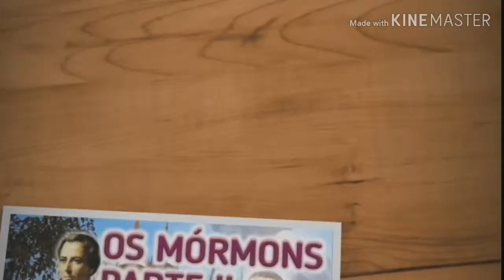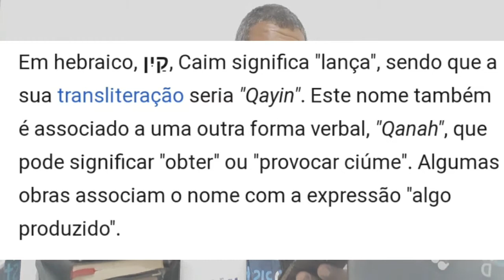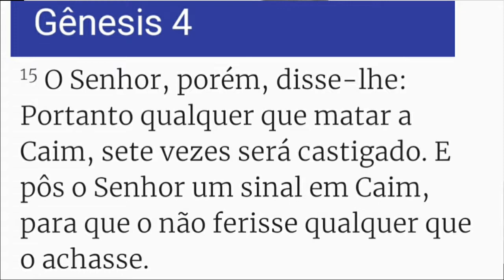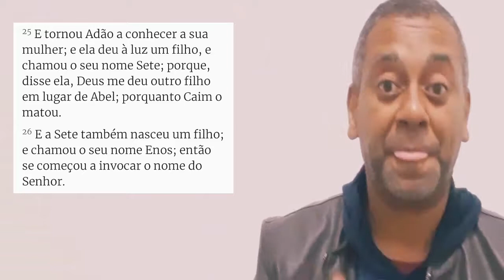DOSSIÊCAIM CAIM ESPOSADE CAIM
Hoje vamos falar de uma Curiosidade que intriga muitos cristãos, QUEM FOI CAIM? com que ele SE CASOU? Vamos bater um papo sobre sua vida e consequências do seu pecado, vamos refletir?

Ola meu irmão em Cristo dispensando apresentações sou Alexandre Passos professor de HERESIOLOGIA dos seminários STESV e IBADEP.
Estudioso há mais de 20 anos das religiões, se propõe a trazer resumos sobre as religiões e compará-las a BÍBLIA sagrada.

Você sabe o que é o PODCRIST?

É um Podcast diário realizado pelo whatsapp que debate os temas mais importantes que atingem a vida do cristão e dá a ele um suporte embasado nas escrituras, ex. Como explicar nosso posicionamento sobre Drogas? Aborto? OVNIS? Dinossauros? Etc.

Temos feito nosso trabalho desde 2011 levando palestras e Estudos Bíblicos aos cristãos, nosso foco é "COMPARTILHAR CONHECIMENTO A TODOS OS CRENTES" sem ferir seus dogmas e ou usos e costumes denominacionais.
Temos estado nos auditorios  seminários e retiros ou Online através dos canais disponíveis.

Porém tudo isso foi realizado até aqui com recursos próprios e estamos procurando parcerias mensais que podem destinar recursos pagos em boleto bancário, se porventura Deus falar em seu coração deixamos as  alternativas disponíveis abaixo:

01. Ajuda mensal Pagamento
 (Cartão, Boleto bancário, lotérica ou on-line
Clique no link ao lado do valor

Podendo ajudar com valores inferiores ou superiores a estes três de base, mensalmente ou exporadicamente.

02. Preferindo transferência
bancária ou depósito:

Alexandre Augusto Silva dos Passos -
BANCO ORIGINAL - 212
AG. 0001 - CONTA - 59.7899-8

03. Adquirindo um de nossos produtos
  Você pode também colaborar adquirindo a assinatura mensal da PODCRISTBOX R$ 79,90  uma caixa contendo até 10 itens para o público cristão:  Vestuário, Decoração, Literatura - Adquira nossos produtos da loja:

Precisamos de sua ajuda!
Para fazer parte desta família, responda esta mensagem dizendo: QUERO AJUDAR que entraremos em contato.

O COLABORADOR  tem acesso a todos os cursos e ou projetos grátis

(PODcast CRISTãos)
 (Aulas e debates) Programação diária que traz esclarecimentos ao povo de Deus sobre diversos assuntos. já chegamos a mais de 1300 temas dos mais diversos.
Debates desde 2011só de 2013 até hoje contabilizamos mil !

PODCRIST NO YOUTUBE ,
Canal informativo, pedagógico com entretenimento saudável, didático e educativo tudo com uma cosmovisão cristã.

PODLESTRAS: Palestras realizadas nas igrejas sob diversos temas fora do comum e do interesse da juventude, músicos, Equipes de louvor e adolescentes.
 Contatos e Convites:. 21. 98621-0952

Uma página na redes sociais trazendo textos inéditos e exclusivos diariamente és aceitos por 10 autores de primeira categoria, Pedagogos, filósofos, teólogos, músicos, autodidatas, obreiros, pastores além das postagens edificates e matérias exclusivas.

Fique por dentro de tudo o que acontece no PODCRIST, materias, documentários, visitas culturais, entrevistas, etc. Tudo o que rola no mundo do PODCRIST está no Instagram.